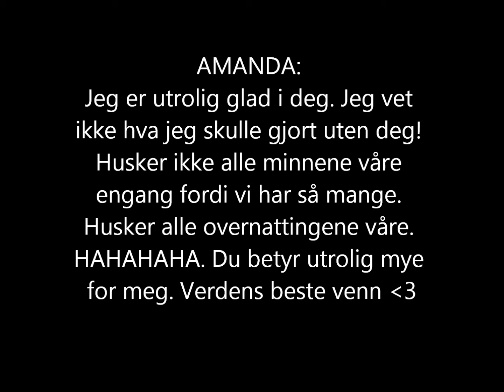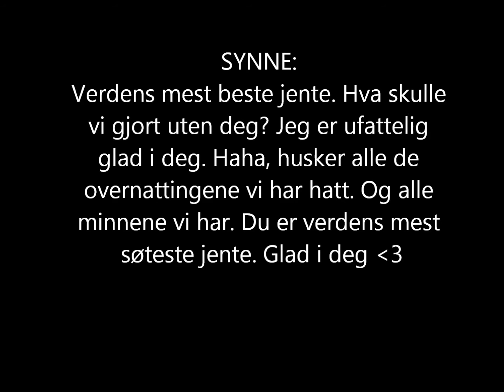Fanvideo fra Kia K.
not for youtube , for my blog saht.blogg.no